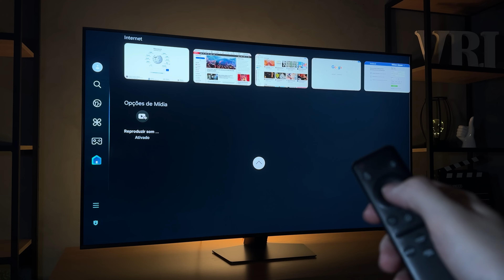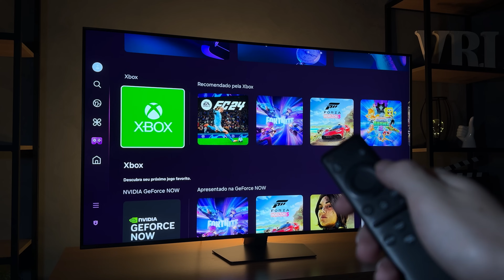Compramos a nova Neo QLED QN85D da SAMSUNG - Melhor que OLED?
Compramos a Neo QLED QN85D da SAMSUNG - Melhor que OLED?